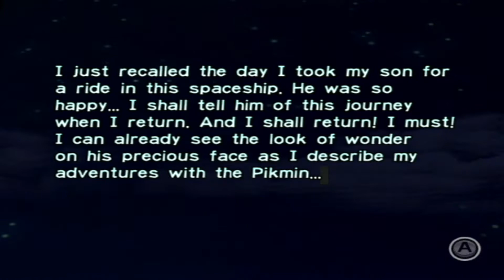Pikmin (Wii) Part 13 : Puffstool the Tool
Last day in the Forest Navel. Thank goodness.